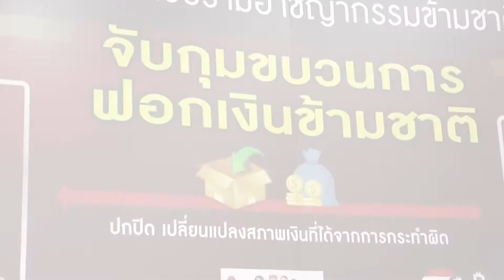รวบชาวไนจีเรียขบวนการฟอกเงินข้ามชาติ : เกาะสถานการณ์ 19.30 น. (18-09-62)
18.18 น. "วิษณุ"ยันนายกฯนำครม.ถวายสัตย์ตามขั้นตอน
18.29 น. พณ.มอบประกาศนียบัตร T Mark
18.34 น. รวบชาวไนจีเรียขบวนการฟอกเงินข้ามชาติ
18.41 น. ปตท.เริ่มจ่ายก๊าซNGVในภาคอีสาน
18.55 น. เขาหลักจ.พังงาขึ้นธงแดงห้ามลงเล่นน้ำ